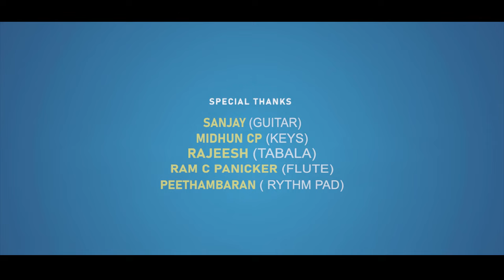ആഖിർ സമാനിൻ അടിമകൾക്ക് അള്ളാഹു | Mappila Devotional Song | Shafi Kollam | Aahir Zamanin Adimakalkk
Watch ആഖിർ സമാനിൻ അടിമകൾക്ക് അള്ളാഹു | Mappila Devotional Song | Shafi Kollam | Aahir Zamanin Adimakalkk
Song : ആഖിർ സമാനിൻ അടിമകൾക്ക് അള്ളാഹു
Singer, Music & Singer : Shafi Kollam
DOP : Manu Joseph & Praviraj V Nair
Editing : Vineeth Davinci
Pro Controller : Babu Puthiyara
Make Up : Sony Sagar
Art : Subahu Muthukad
Asso Camera : Gireesh Pootheri & Abin Chandran
Art Asso : Lijesh Perambra
Online Promoter : Asneem Sait
Studio Floor : Millennium Audios, Calicut